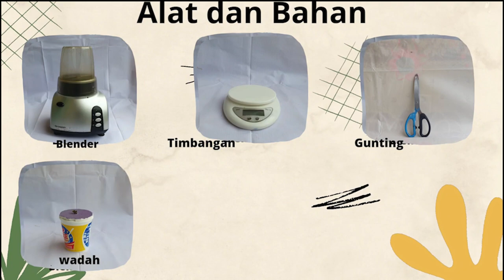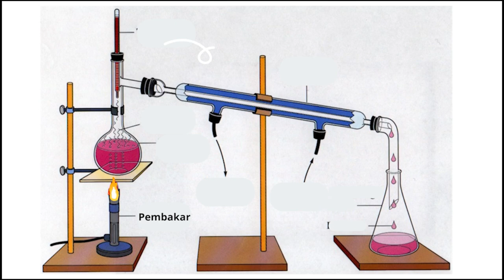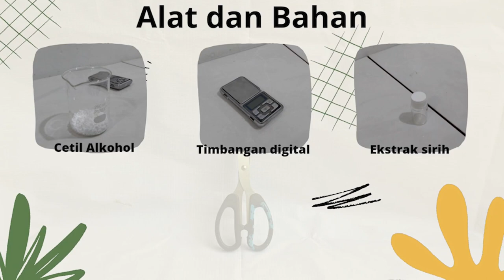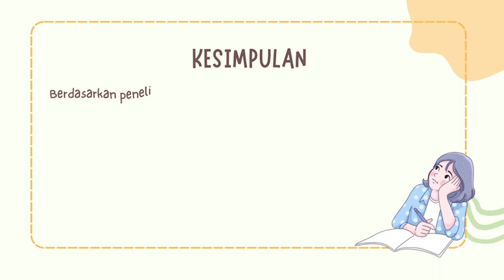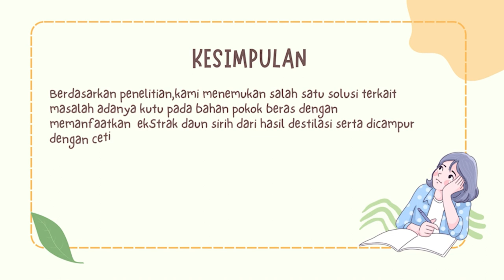[Tim Ter-Kreatif Kihajar STEM 2023] -SMAN 10 FAJAR HARAPAN ACEH - REPELAN ALAMI SITOPHILUS ORYZAE L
Pembuatan produk repelan alami Sitophilus oryzae L. dari minyak atsiri daun sirih (Piper betle Linn) yang diformulasikan dalam Siriku

/ tvedukasi_kemdikbud-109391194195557 dan follow ig @tvedukasi_kemdikbud dan @suara.edukasi untuk mendapatkan info terkini tentang program Televisi Edukasi.